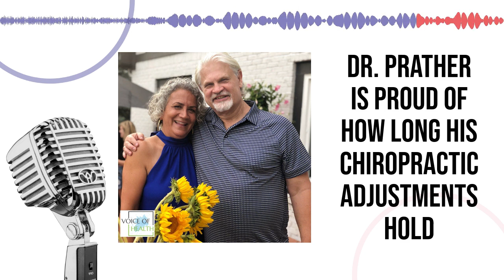Dr. Prather Is Proud Of How Long His Chiropractic Adjustments Hold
for full episodes of The Voice Of Health with Dr. Robert Prather.

The Voice Of Health Minute with Dr. Robert Prather for 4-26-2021 on 93.1 FM WIBC.

The Voice Of Health with Dr. Robert Prather
Saturdays at 8 a.m. on Freedom 95--95.9 FM & 950 AM--Indianapolis
Sundays at 8 p.m. on 93.1 FM WIBC

Holistic Integration
8902 N. Meridian, Suite 101
Indianapolis, IN 46260